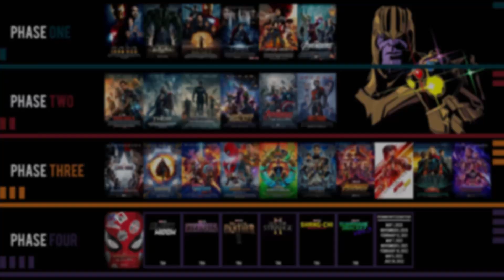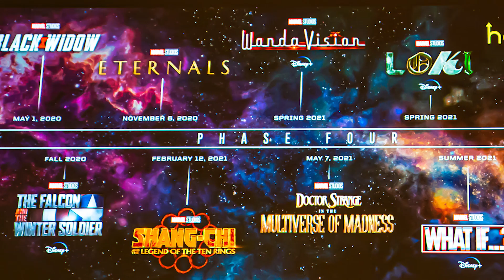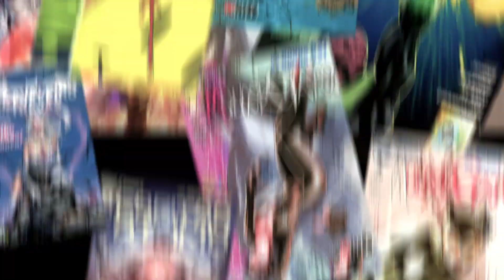MARVEL JÁ ESTÁ PENSANDO NA FASE 6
A Marvel ja está pensando nos filmes que vão aparecer na fase 6.

Petrópolis / RJ